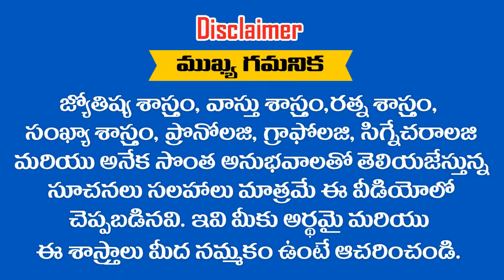HANUMANTHUఅనేది మీ పేరు అయితే ఈ వీడియో చూడండి || RAMM KRISH NIHAN